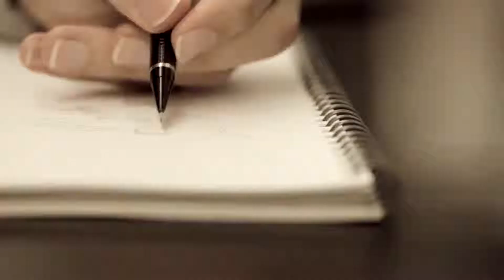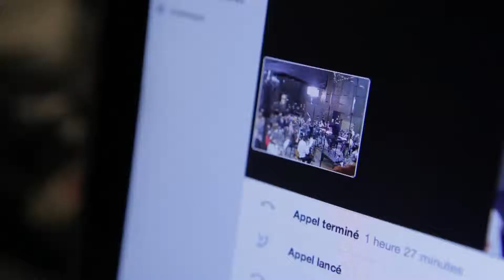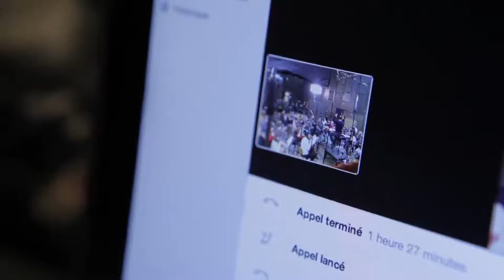Journey - Making-of #2 - Reaching the summit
Nouvelle vidéo de présentation pour Journey dans laquelle les développeurs reviennent sur certains aspects de leur titre en 6 min 16.